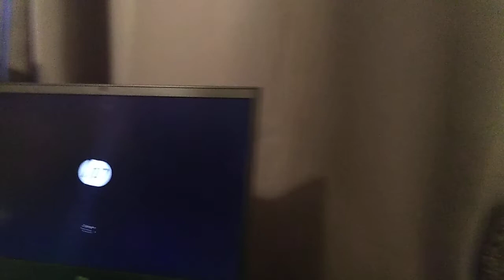HP Pavilion Gaming Laptop Unboxing